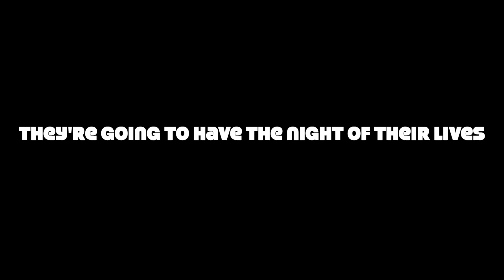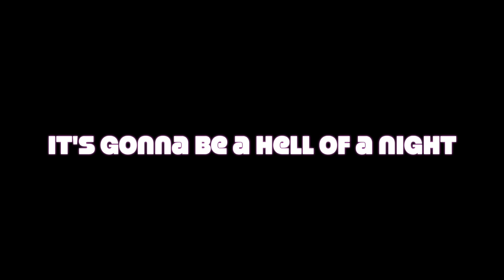RSG Distribution - Magic Hour - An Alain Matz and Circa 1550 film Coming Soon!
To find all the great titles streaming from RSG Distribution

Starring:
Briza Covarubbias
Maurice Marvel Merideth
Preston Ward
and more!